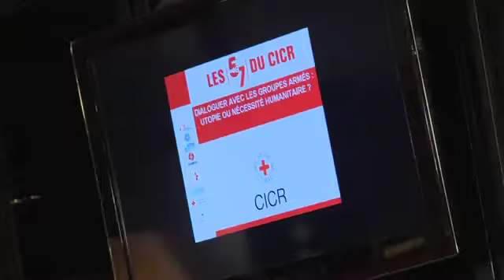Dialoguer avec les groupes armés : utopie ou nécessité humanitaire ? (3/7)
Le 24ème débat « 5 à 7 du CICR » était consacré à la thématique suivante : Dialoguer avec les groupes armés : utopie ou nécessité humanitaire ?

Autour de Christian Troubé, journaliste, Françoise Bouchet-Saulnier, Directrice juridique, MSF, Jean-Baptiste Jeangene Vilmer, Chargé de mission, CAPS, MAE,
Ronald Ofteringer, Conseiller du directeur des opérations pour les affaires globales, CICR et Antoine Sfeir, Président de l’ILERI, Directeur des Cahiers de l’Orient.

Production : Délégation du CICR en France
Captation : Interneto
12/12/2014 – Paris